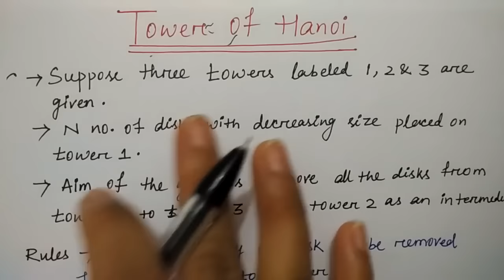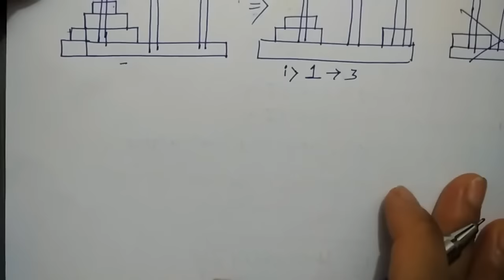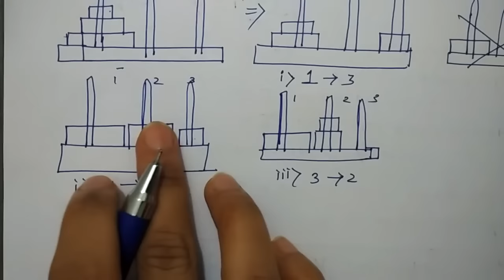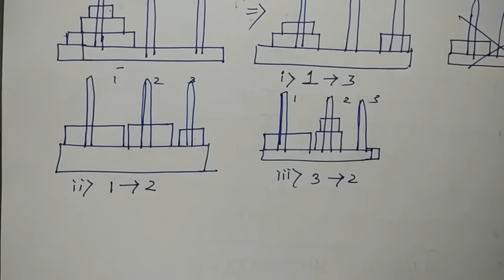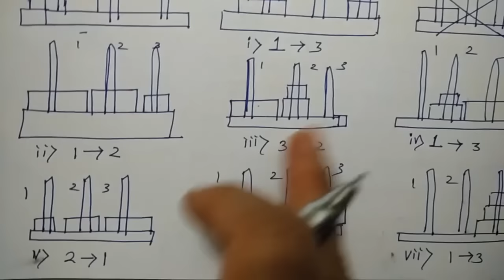Tower of Hanoi | HINDI | Data Structures | Niharika Panda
tower of hanoi in data structure